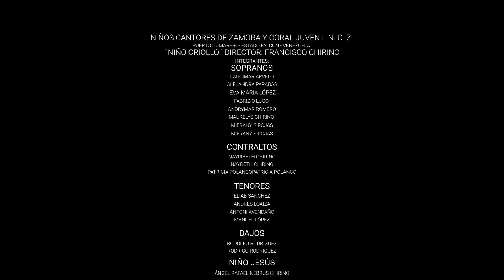NIÑO LINDO /Aguinaldo venezolano /Niños Cantores de Zamora /Coral Juvenil N.C.Z /Cumarebo/ Venezuela